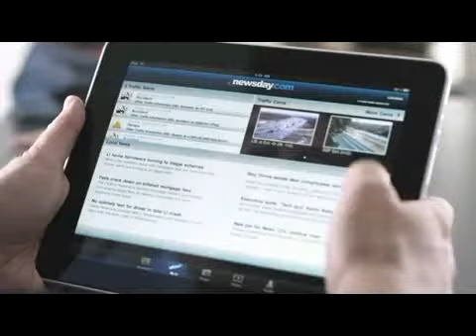Por qué un Ipad nunca remplazará a un periódico